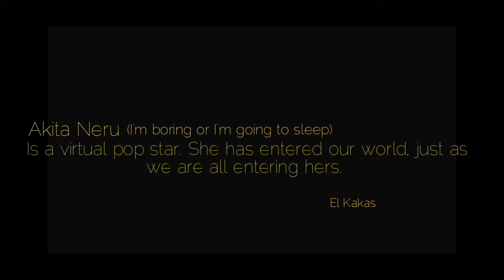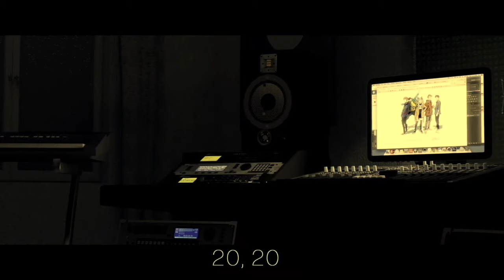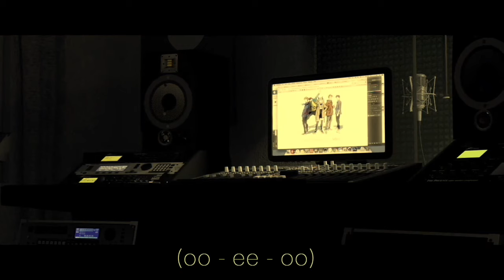【亞北ネル V⁴ English / Akita Neru V⁴ English】ネル "Neru" ft. Akita Neru【VOCALOID4カバー】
Why does this have so many views?

ALSO HER NAME IS NERU, not the yellow one Who don't appear in mesmerizer

MIKU Feat. 初音ミク Hatsune Miku

Music and lyrics by Anamanaguchi
Cover for me
VOCALOID 4 / UTAULOID
VSQx by Me
Video for me